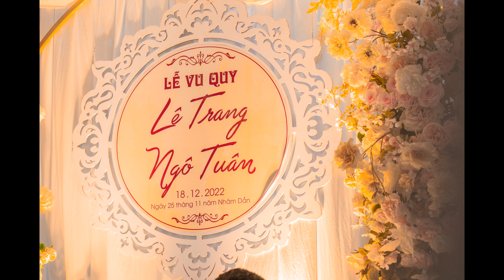Chụp ảnh cưới giá rẻ= Thợ Sầm Triều